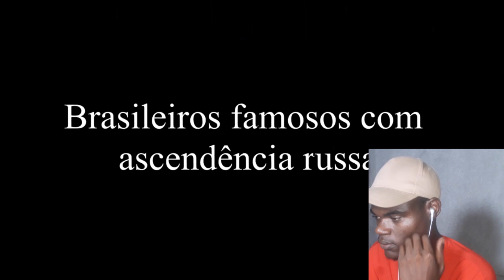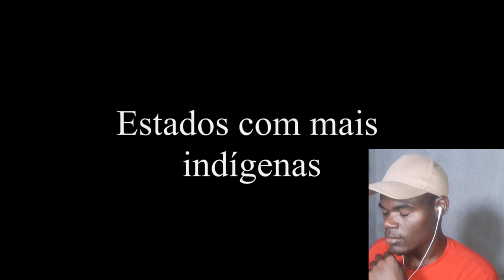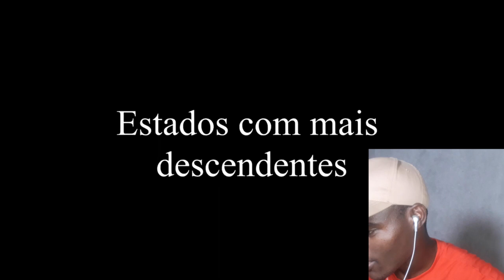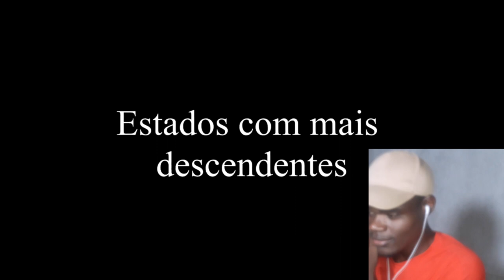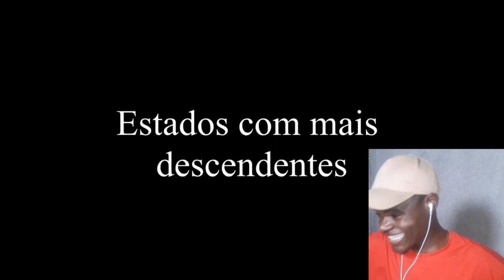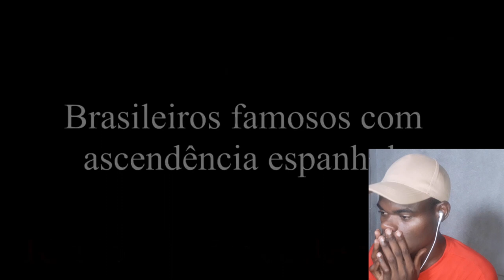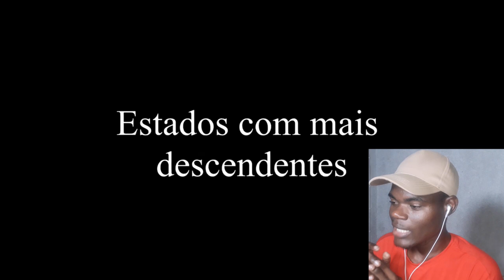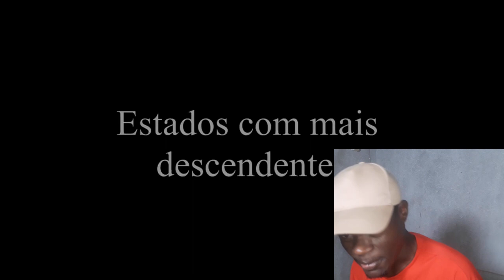QUAL É A ETNIA COM MAIS DESCENDENTES NO BRASIL? (TOP 25 Etnias com mais Descendentes no Brasil)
TOP 25  Etnias com mais Descendentes no Brasil (Atualizado)
REAGINDO A TOP 25  Etnias com mais Descendentes no Brasil (Atualizado)
TOP 25  Etnias com mais Descendentes no Brasil (Atualizado) REACT
VÍDEO DO CANAL @matandomatheus@megabrasil
 react
Gringo reage
moçambicano reage
Angolano reage
africano reage
Apoie este canal para obter acesso aos seguintes benefícios: